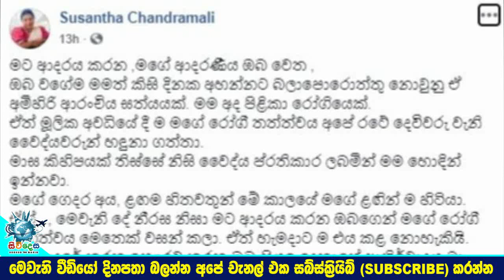පිළිකා මාරයා එක්ක සටන් වදින අපේ ප්‍රවීණ නිලි සුසන්තා චන්ද්‍රමාලි පලමුවරට ඒ ගැන හෙලි කල සංවේදීSusanth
ඒ අමිහිරි ආරංචිය ඇත්ත!
මම රෝගී තත්වය මෙතෙක් කාලයක් වසන් කලා,ඒත් ඔයාලගේ ආශිර්වාදය මාව සුවපත් කරාවි
මෙතෙක් මාධ්‍යයෙන් හැංගුවත්,පිළිකා මාරයා එක්ක සටන් වදින අපේ ප්‍රවීණ නිලි සුසන්තා චන්ද්‍රමාලි පලමුවරට ඒ ගැන හෙලි කල සංවේදී කතාව. Susantha Chandramali